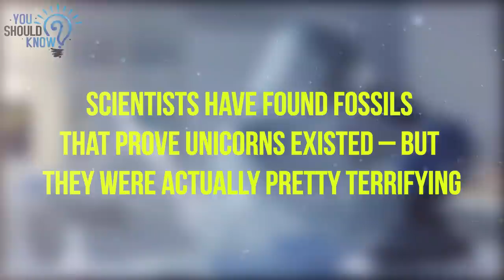Scientists Have Found Fossils That Prove Unicorns Existed – But They Were Actually Pretty Terrifying